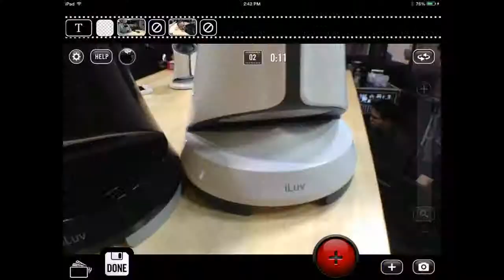Geek Beat Archives CESLive iLuv Speakers for 2014